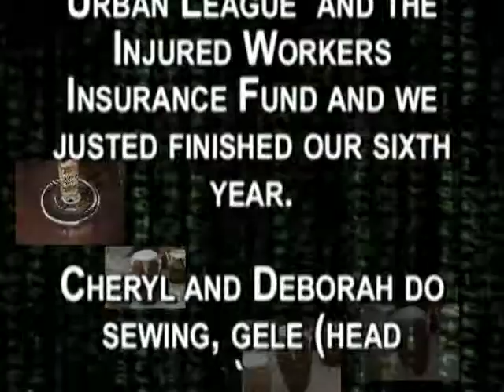TALKING DRUM SHOW 8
TALK SHOW URBAN HISTORY WITH MAMA DEBORAH AND MAMA CHERYL
DRUMMING AT BLACKS IN WAX EVENT